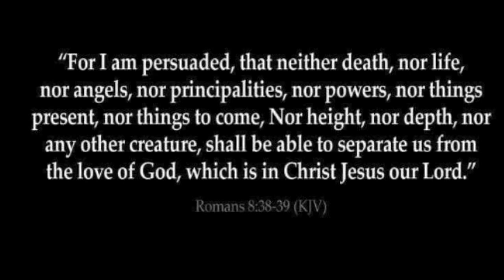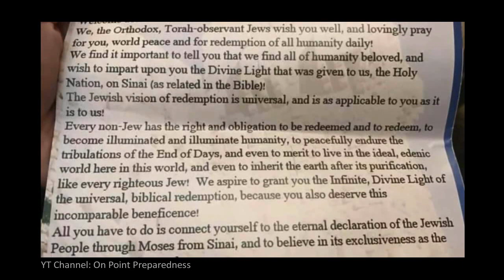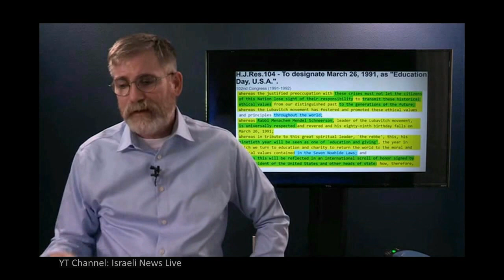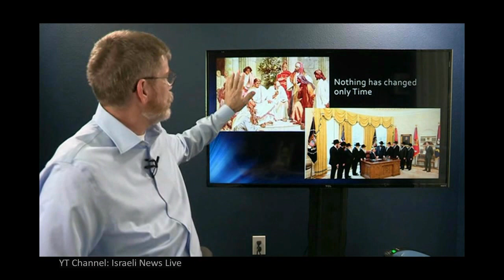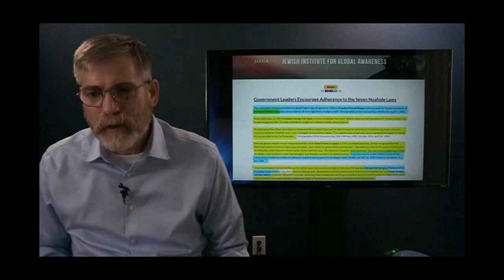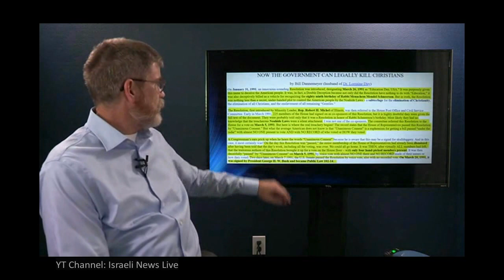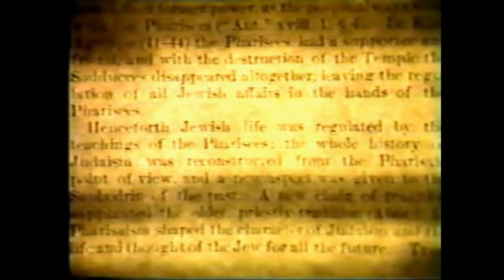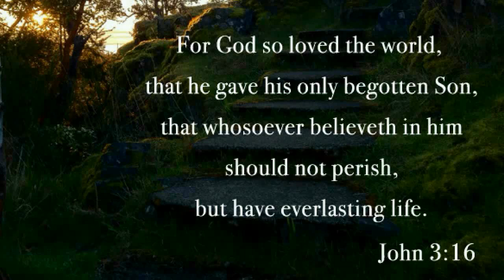What the Seven Noahide Laws Mean for Christians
The Seven Noahide Laws are taken from the Talmud, not the Bible.  The God of Judaism is not the God of the Bible. Many Christians are set to be beheaded under the full implementation of these laws.

And I saw thrones, and they sat upon them, and judgment was given unto them: and I saw the souls of them that were beheaded for the witness of Jesus, and for the word of God, and which had not worshipped the beast, neither his image, neither had received his mark upon their foreheads, or in their hands; and they lived and reigned with Christ a thousand years. (Revelation 20:4)